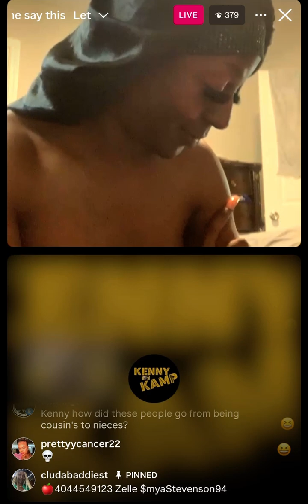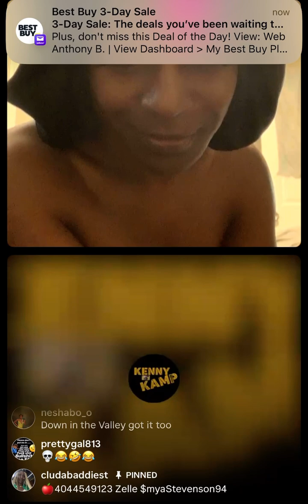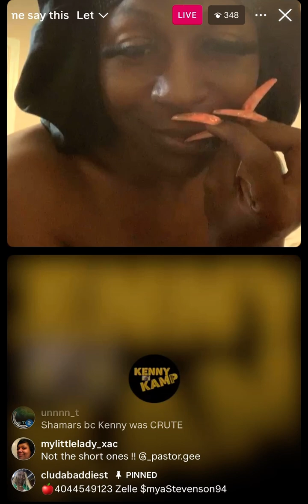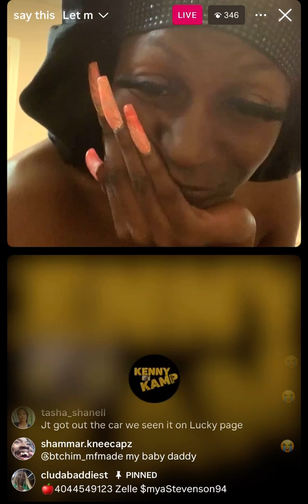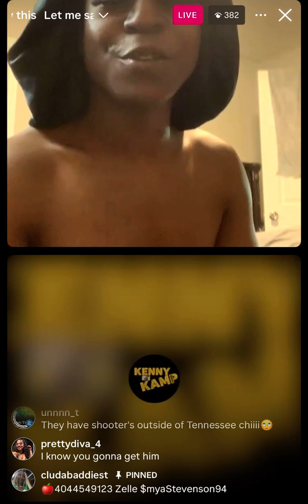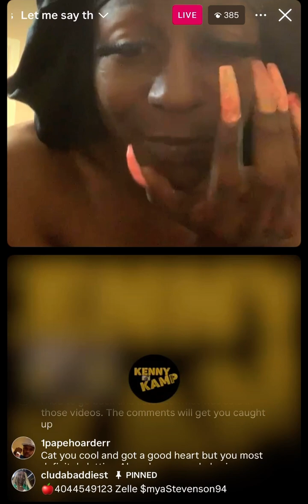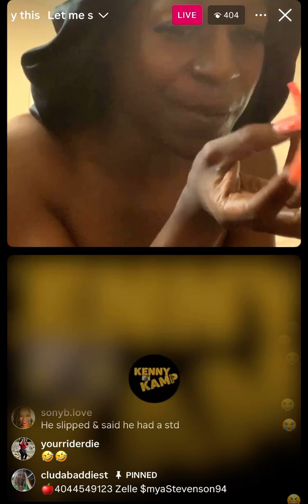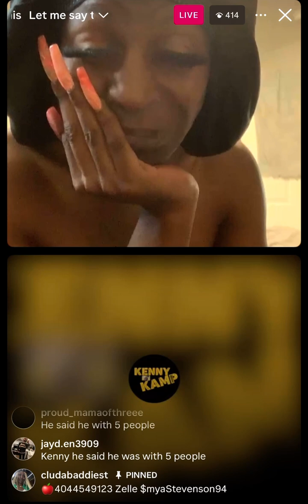Kenny Lee - Breakin down when he Meet Alvo for the 1st Time ( IG Live ) Feat Exclusive…..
# Kenny Lee # Exclusive # Alvo